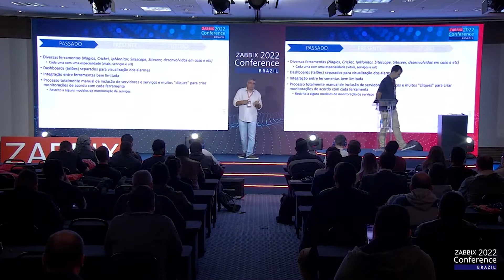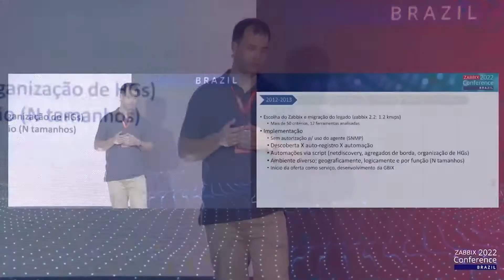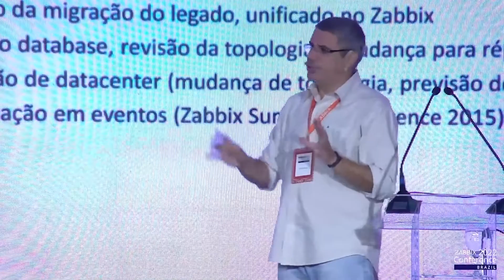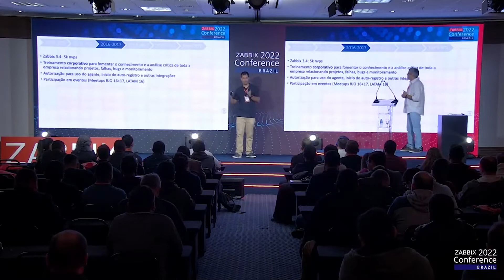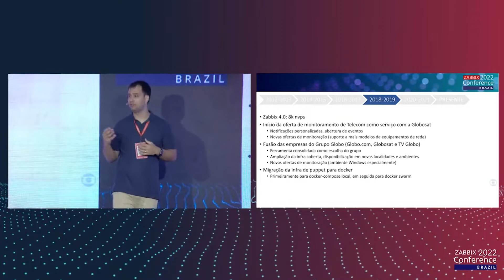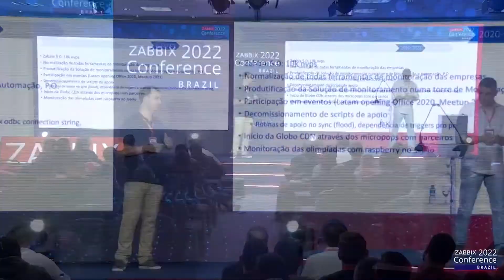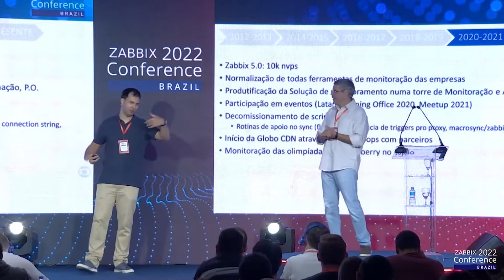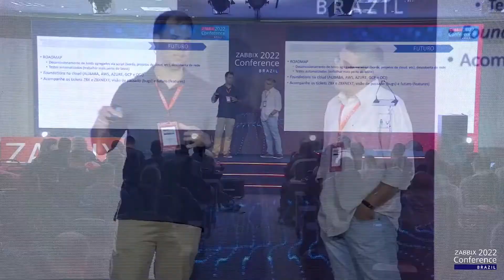Zabbix Conference Brazil 2022 | Palestra Filipe Paternot e Gabriel Branco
Título: Nossa jornada de quase 10 anos com Zabbix

Assista a palestra completa de Filipe Paternot, Zabbix Specialist, e Gabriel Branco, Team Leader da Globo na Zabbix Conference Brazil 2022, maior evento sobre monitoramento e Zabbix da região – que ocorreu entre os dias 2 e 5 de junho, em São Paulo.